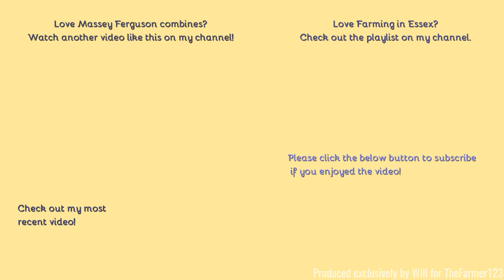Farming in Essex - Harvesting wheat with classic Massey Ferguson 640 combine. [21]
Hello,
Here we see some ground footage of the combine that featured in Octobers drone day.
- Filmed on Panasonic AG-AC8EJ - Unboxing:
Comment Rules (Last Update: 12th June 2017):
1. Do not swear or be rude in the comments. Any comments that contain this will be removed by me. Equally if I decide there is an aggressive comment towards me or someone else, that will also be removed.
2. Use correct grammar and try to use correct spelling. I want the comments section to be presentable. If there is deliberate misuse of grammar and spelling I will not reply to the comment, More on this below.
3. Try not reply to everyone with their comments in each video, as I will do that but if you can help someone and I do not get there first than please do.
4. I am up for constructive criticism so if you have any for any video than please do leave it in the comments section and let me know and I will do my best to resolve this.
5 - NEW: NO fake comments, and by this I mean bots spamming me. I have had this in the past and it's not fun getting excited that you have a new viewer when it's actually just a bot. Any comments that contain this will be removed by me & flagged to YouTube for spam.
6 - No previous comments, and by this I mean copied & pasted comments that have been previously posted before and I have replied (If I have not replied at the time of post then fair enough, I will reply on the latest). There is no need for the same one comment, but on two videos to be posted twice. Not only does it waste my time answering it again but it waists yours too!
7 - No links to be posted in my comments due to safety reasons. If you want to show me a channel use that one if its yours or quote the name, not the link! Any comments that contain this will be removed by me.